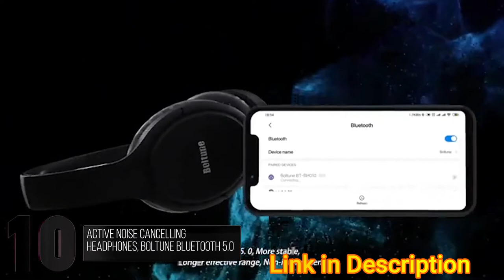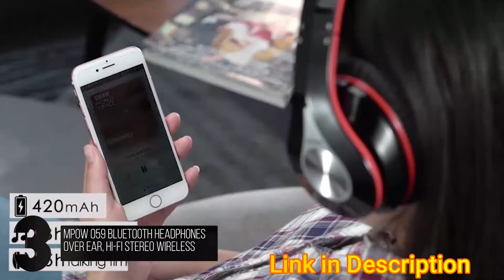Top 10 Best Wireless Active Noise Cancelling Headphones in 2020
(10) Active Noise Cancelling Headphones, Boltune Bluetooth 5.0 Over Ear Wireless Headphones with Mic Deep Bass, Comfortable Protein Earpads 30H Playtime for Travel Work TV PC Cellphone
BUYING:
(Amazon link):
(9) COWIN E7 Active Noise Cancelling Headphones Bluetooth Headphones with Microphone Deep Bass Wireless Headphones Over Ear, Comfortable Protein Earpads, 30 Hours Playtime for Travel/Work, Blue
BUYING:
(Amazon link):
(8) Mpow H19 IPO Active Noise Cancelling Headphones, Bluetooth 5.0 Wireless Headphones with CVC8.0 Microphone, Hi-Fi Stereo Deep Bass, Rapid Charge 35H Playtime for TV, Online Class, Home Office
BUYING:
(Amazon link):
(7) Active Noise Cancelling Headphones, TaoTronics Bluetooth Headphones [2020 Version] Over Ear Wireless Headphones 40H Playtime aptX Type-C Fast Charging Bluetooth 5.0 CVC 8.0 Mic for TV PC Cellphone
BUYING:
(Amazon link):
(6) OneOdio Adapter-Free Over Ear Headphones for Studio Monitoring and Mixing, Sound Isolation, 90° Rotatable Housing with Top Protein Leather Earcups, 50mm Driver Unit, Wired Headsets with Mic (Pro-50)
BUYING:
(Amazon link):
(5) Elecder i37 Kids Headphones Children Girls Boys Teens Foldable Adjustable On Ear Headphones 3.5mm Jack Compatible iPad Cellphones Computer MP3/4 Kindle Airplane School Tablet Rose/Pink
BUYING:
(Amazon link):
(4) Sony Noise Cancelling Headphones WH1000XM3: Wireless Bluetooth Over the Ear Headset with Mic for phone-call and Alexa voice control - Industry Leading Active Noise Cancellation – Black
BUYING:
(Amazon link):
(3) Mpow 059 Bluetooth Headphones Over Ear, Hi-Fi Stereo Wireless Headset, Foldable, Soft Memory-Protein Earmuffs, w/Built-in Mic Wired Mode, for Online Class, Home Office, PC/Cell Phones/TV
BUYING:
(Amazon link):
(2) Bose QuietComfort 35 II Wireless Bluetooth Headphones, Noise-Cancelling, with Alexa Voice Control - Silver
BUYING:
(Amazon link):
(1) COWIN E7 Active Noise Cancelling Headphones Bluetooth Headphones with Microphone Deep Bass Wireless Headphones Over Ear, Comfortable Protein Earpads, 30 Hours Playtime for Travel/Work, Black
BUYING:
(Amazon link):